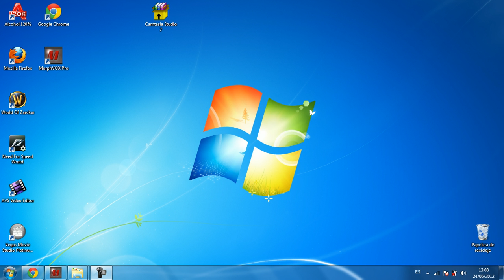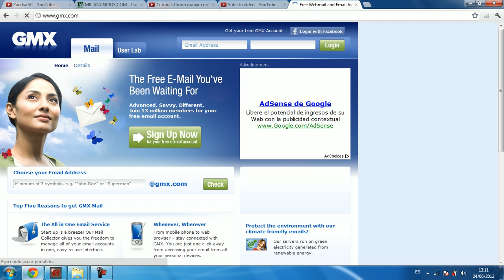Crear Pagina web gratis